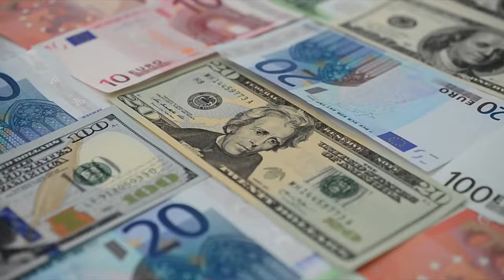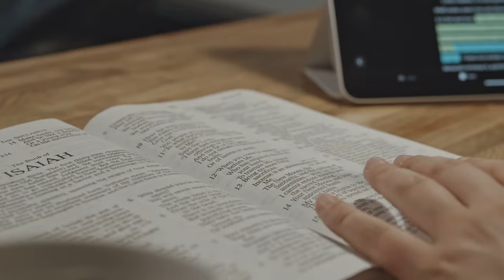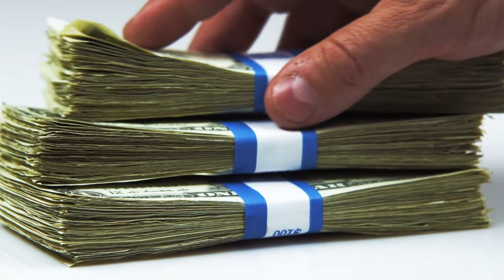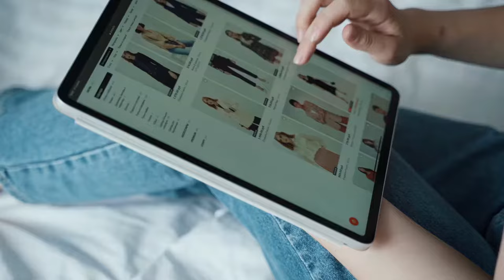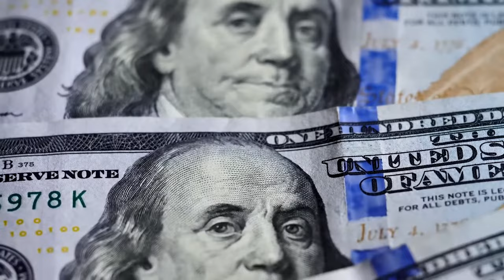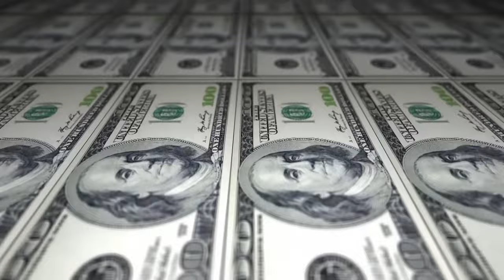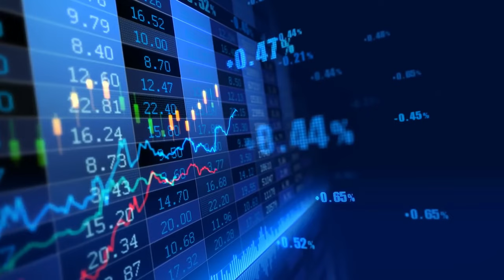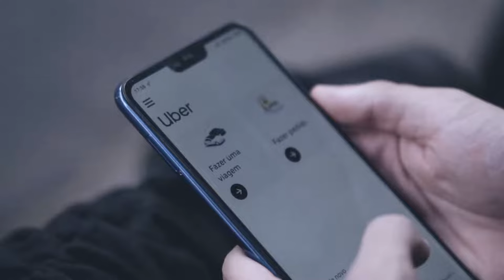Masayoshi Son: The Insane Investor of All Time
Give a man a fish and you feed him for a day. Give a man $100 billion dollars in investment capital, and you create one of the most unpredictable and determined businessmen of our age. Masayoshi Son is Japan’s most unpredictable investor, gambling on investments that are clearly risky and always coming out on top one way or another. In this video, we’ll be getting to know Masayoshi Son, the craziest investor of all time. Stick around until the end and you might just find some meaning in his insanity.

In today's video we look at Masayoshi Son: The Insane Investor of All Time...Keep watching to see craziest billionaire,crazy billionaire,billionaire story,the unicorn hunter: the craziest billionaire ever,billionaire,the craziest billionaire ever,unicorn hunter billionaire,craziest billionaire ever,unicorn hunter,unicorn hunters,unicorn hunters show,millionaire vs billionaire,unicorn,difference between millionaire and billionaire,billionaire lifestyle,lifestyle billionaire,billionaires,worlds youngest self made billionaire

Inspired by The Unicorn Hunter: The Craziest Billionaire EVER

Inspired by Masayoshi Son on Raising $45 Billion in 45 Minutes

Inspired by Japan’s Massive Money Experiment Is Over. Now What?

Inspired by How China Lost Patience with Its Loudest Billionaire

Inspired by The Troubled Saga of Masa Son's $100 Billion Fund

Also check out: How 4 WEIRD Japanese Brothers Created Casio